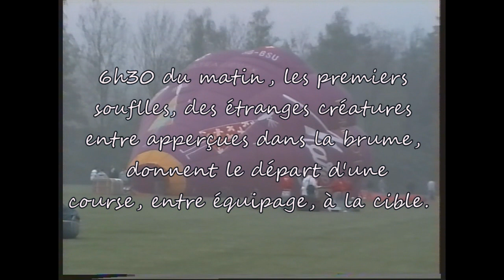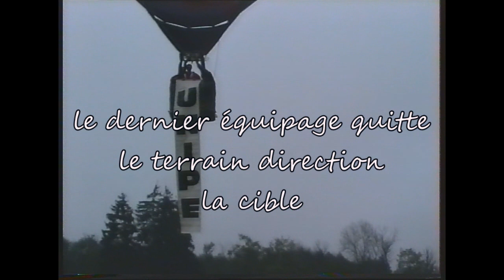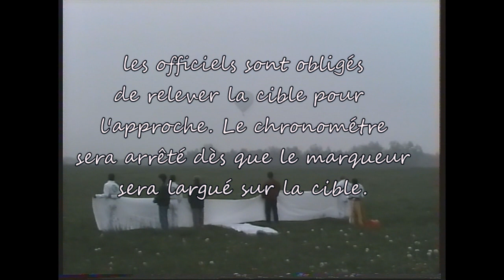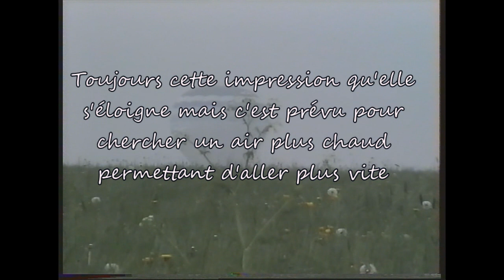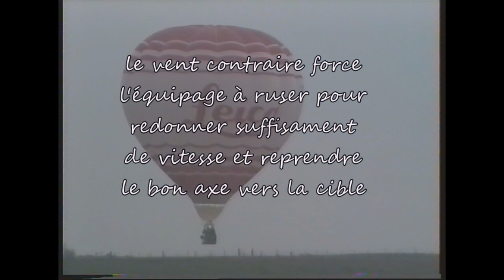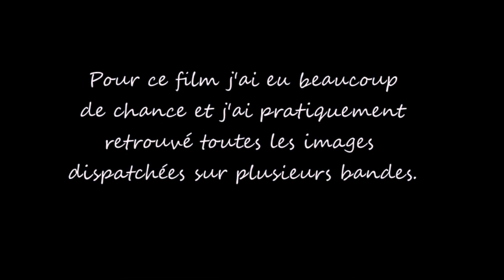Course à la cible à Vittel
Nous assistons à une course entre aéronef pour l’approche, au plus près, d'une cible entre plusieurs équipages. Les images ont été tournées un 1er mai 1993 et c'est l'occasion pour moi de vous les offrir en cette période trouble. J'espère que vous aurez autant de plaisir à le regarder que moi à le monter. Ce film est accompagné d'une musique créée par un jeune compositeur et qui colle bien aux images. Bonne lecture.